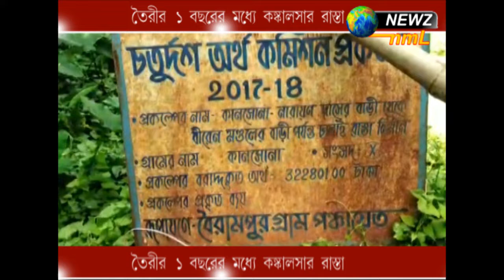তৈরীর ১ বছরের মধ্যে কঙ্কালসার রাস্তা